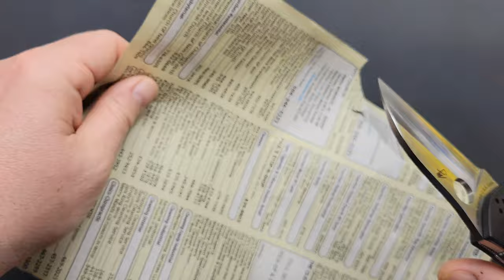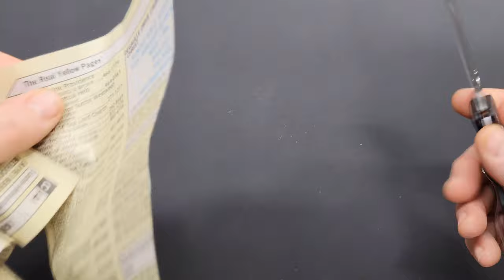Spyderco Yojimbo 2 Full Review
This is a review of the Spyderco Yojimbo 2 folding knife. It was chopped by ‎@doodysdaggers y'all go check out his YouTube channel, he's got some great content on there!